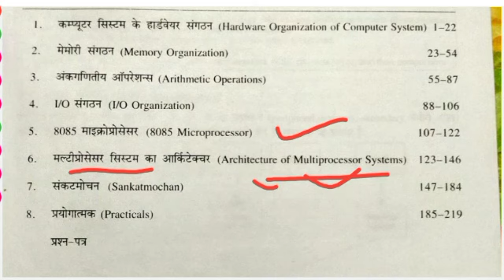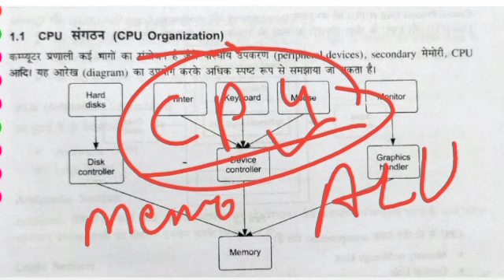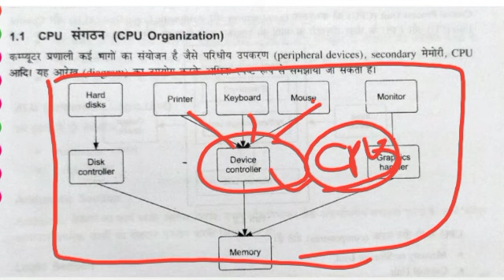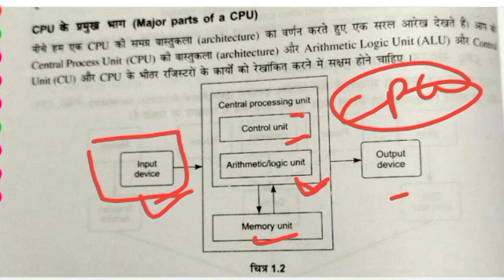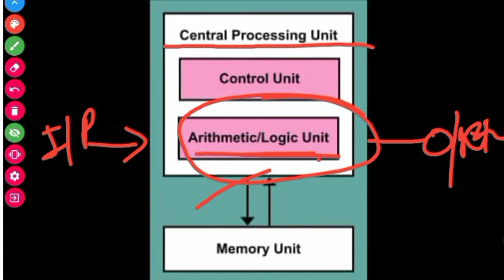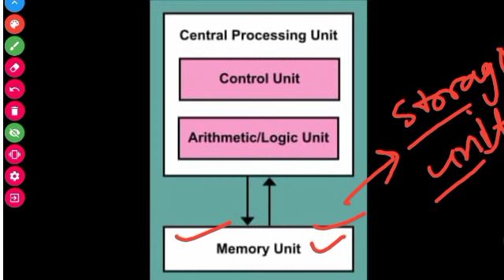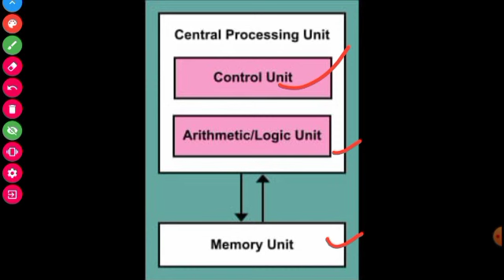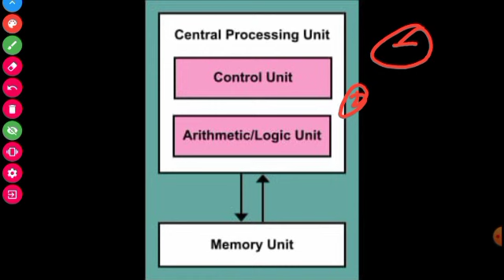CAHM (Computer architecture and hardware maintenance)ll CPU Organization ll 1part of CPU',Control